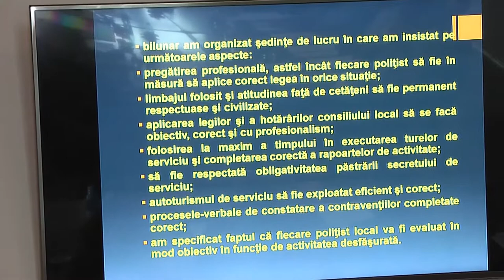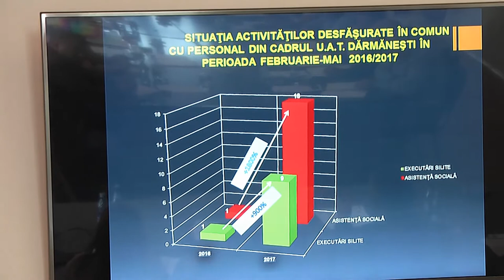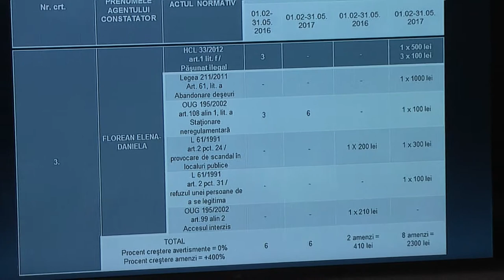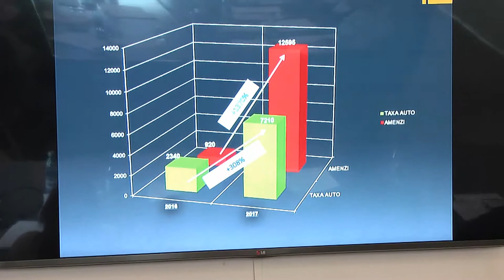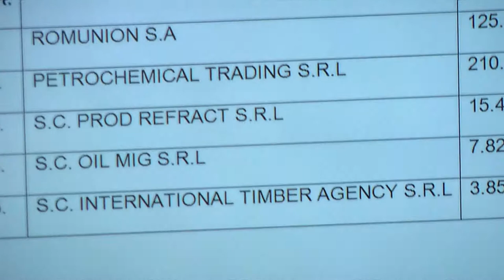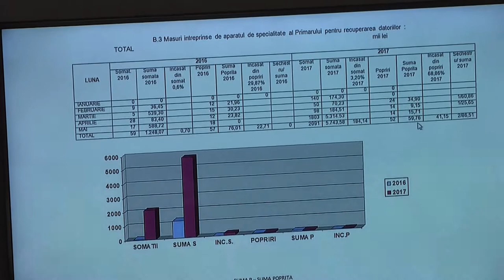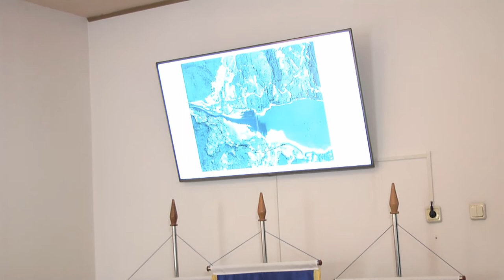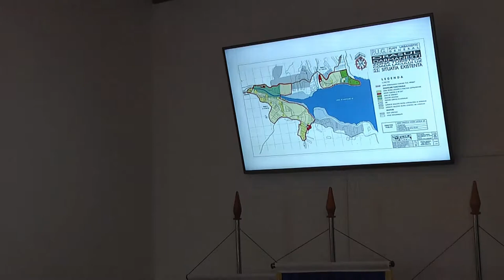LA DARMANESTI Sedinta Consiliului Local din 31 mai FILMARE EXCLUSIV TV ONESTI HD 4K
LA DĂRMĂNEȘTI, județul Bacău, Ședința Consiliului Local din dat de 31 mai 2017. FILMARE EXCLUSIV TV ONEȘTI HD 4K.

Cu stimă,
echipa Exclusiv

Vizionare plăcută !